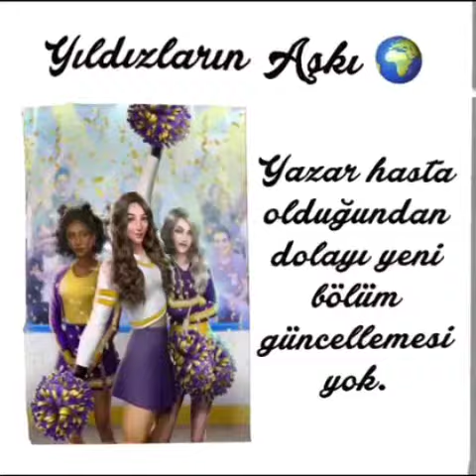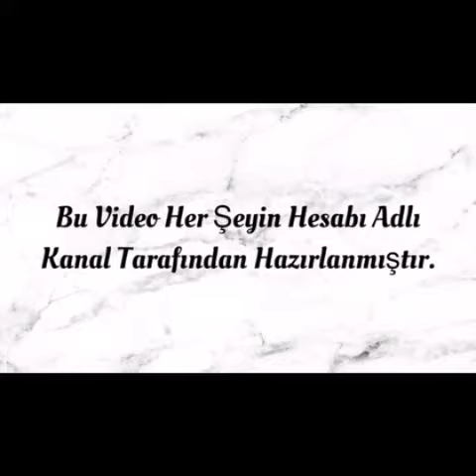💎 Ocak Güncellemesi Romantizm Kulübü Yeni Güncelleme | Romance Club Update | Kaç Bölüm?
Romance club güncelleme

Romantizm kulübü
Romance club
Romantik kulüp
Göklerin Sırrı
Drakula Bir Aşk Hikayesi
Avım Sensin
İnce Buz üzerinde
Söğüt Ağacı Efsanesi
Günahkar Londra
Siste Yelkenler
Yıldızların Aşkı
Tutkuyla Dans
Benim Hollywood Hikayem
30 Günde Kraliçe Olmak
Devlerin Öfkesi
Sahil Güvenlik
Saintfour Gölgeleri
Sophie’nin 10 Dileği
Aydan Doğan
Valkürün Yolu
Chasing You
Heavens secret
Sins Of London
Dracula a love story
Sophie ten wishes
Rage of titans
On thin ice
Path of valkyruie
Moonborn
My Hollywood Story
Wave Patrol
Rthym Dance
Romantizm kulübü sahil güvenlik
Lucifer
Tabou
Tabou stories
Love Sick
Dream zone
Günahlar londra
Romantizm kulübü hile
Romance club hile
Avım sensin fon müzik
Romantizm kulübü iphone hile
Romantizm kulübü apple hile
Romance club çay hilesi
Romance club hilesiz elmas kazanma yolları
Romantizm kulübü hilesiz elmas kazanma yolları
Romantizm kulübü güncelleme
Romance club güncelleme
Romance club update
Romantizm kulübü temmuz
Valkürün yolu loki
Loki rotası
Drakula gelecek bölüm
Romantizm kulübü gelecek güncelleme
Romantizm Kulübü Eğlenceli videolar
Arkanum
Arcanum